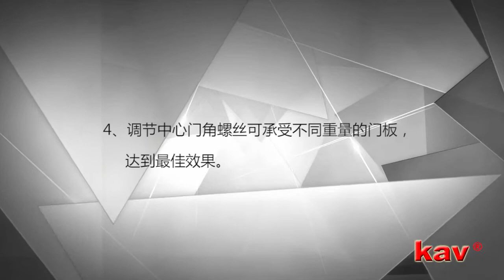KAV How the freely stop works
kav brand drawer slides and hinges，insisting in creating value，always make win-win with customer. For providing customer with competitive price and high quality，kav make customize products ：soft close hinge 、two way clip on hinge , normal hinge、hydraulic hinge、push open hinge、and so on.